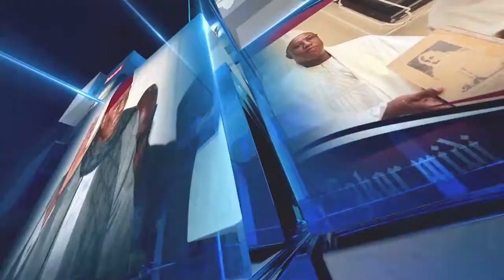CNRA/TÉLÉTHON SENTV: Barthélémy Diaz exprime son mécontentement